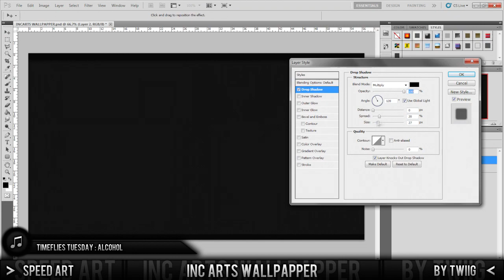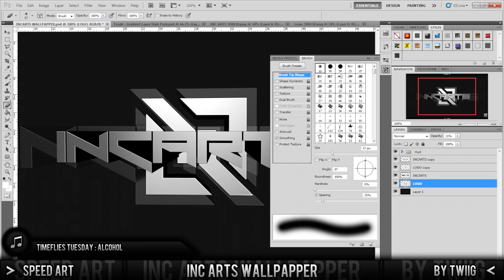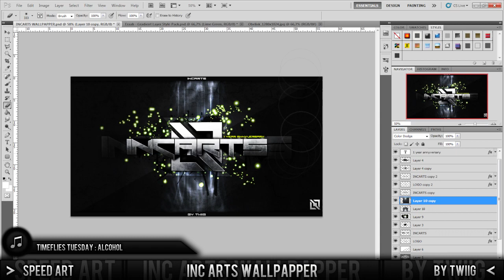TwiiG's SpeedArt - incArts Wallpapper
READ ME

Sup guys TwiiG here bringing you yet another speed art. This time im doing a wallpapper for a good frieds Contest,incArts. I really like the final outcome and i really hope that he does too. Dont really expect to win,but i must admit that i had much fun doing this one.

Song :: Timeflies Tuesday - Alcohol

- TwiiG